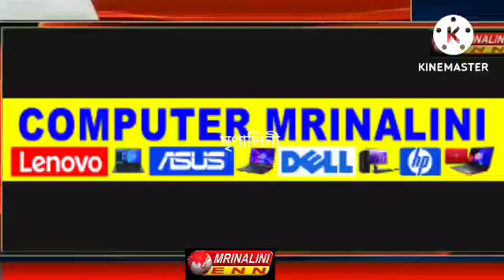প্রদেশ কংগ্রেসের নেতৃবৃন্দ পুলিশ মহা নির্দেশকের সঙ্গে চড়িলামের ঘটনা নিয়ে সাক্ষাতে মিলিত হন